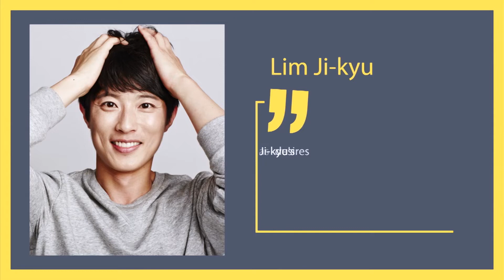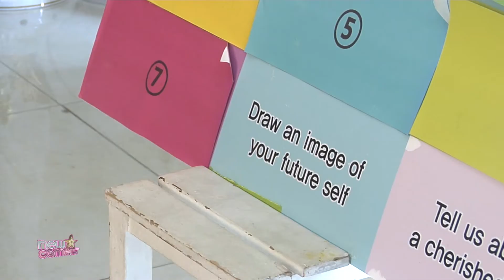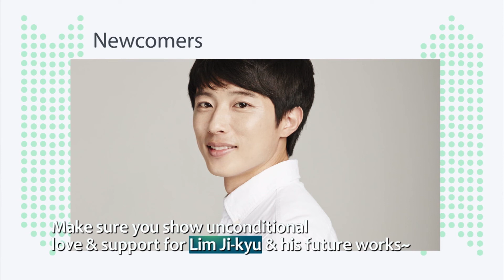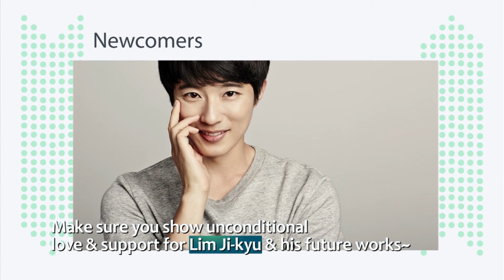[Showbiz Korea] Actor Im Ji-kyu(임지규) who's spicing up the TV drama 'Your House Helper'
Im Ji-kyu
Rising stars captivate the audience in various works and Showbiz Korea's NEWCOMERS is a segment where rookie stars are given a chance to show off their versatile qualities and talent. Let's meet today's rookie star~ Talented actor Im Ji-kyu delights many with his rich performances which stand out through his characters and productions. He is spicing up the TV drama "Your House Helper" with his flawless acting these days. Im Ji-kyu has been an actor for 17 years and has been on the go without any breaks so let's learn all there's to know about Im Ji-kyu right now.

배우 임지규
대한민국을 넘어 세계로 뻗어나가는 천의 얼굴 뉴 라이징 스타들!
우리가 몰랐던 꽁꽁 숨겨뒀던 매력 발산의 시간~신인배우들의 솔직 담백 토크
뉴 커머스! 수많은 작품을 통해 다양한 캐릭터로 시청자들에게 눈도장을 찍은 연기파 배우 이지규! 현재 드라마 "당신의 하우스 헬퍼"에서 감초 역할을 톡톡히 해내고 있는데요~ 벌써 데뷔 17년차, 쉼 없이 달려 온 배우 임지규의 못다 한 배우 생활 비하인드 스토리, 지금부터 시작합니다~